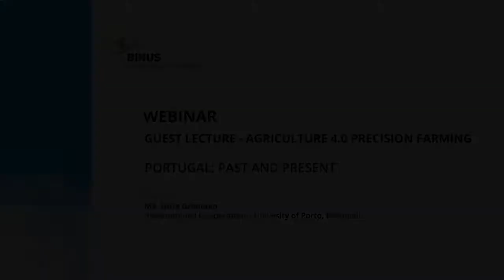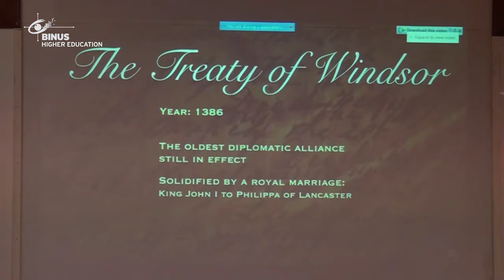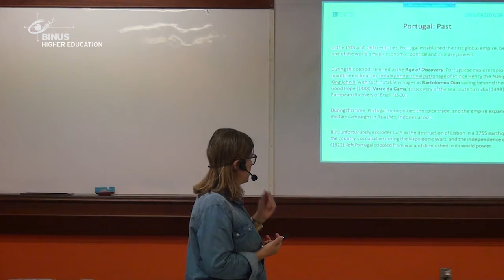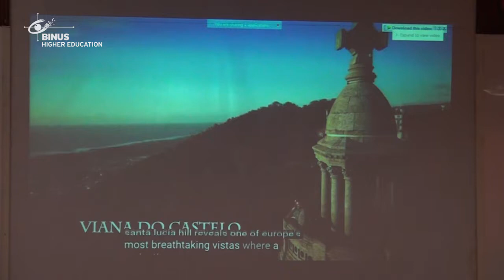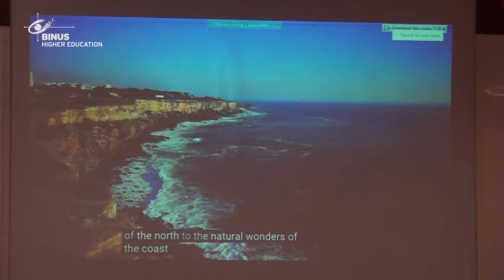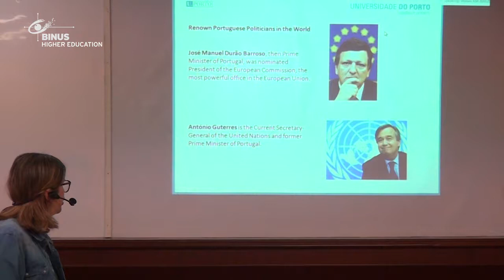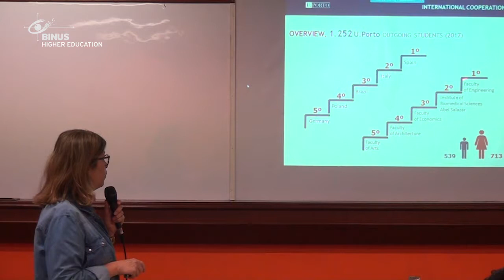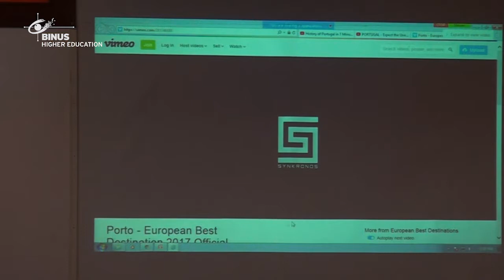[Webinar] Guest Lecture - Portugal_ Past and Present-